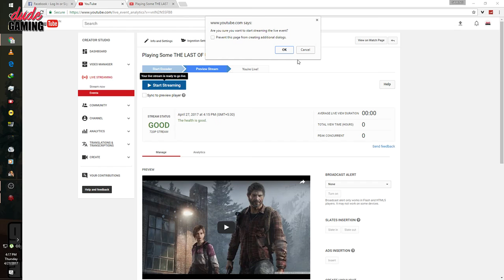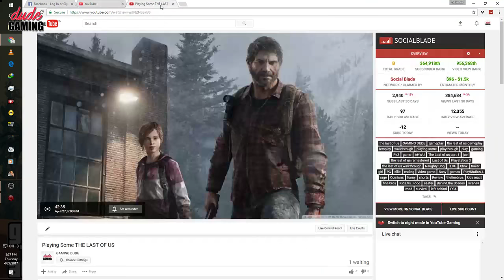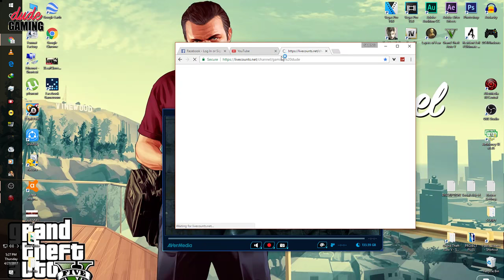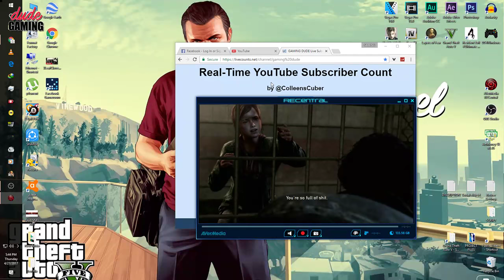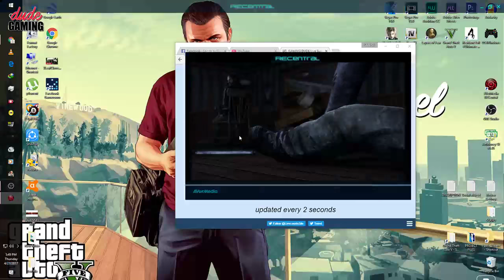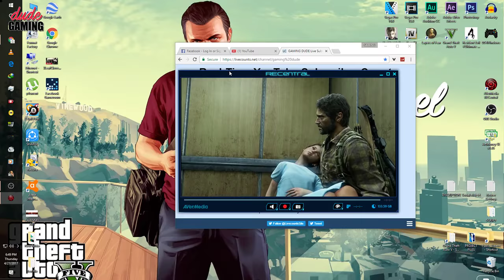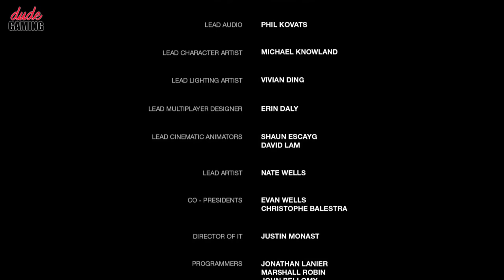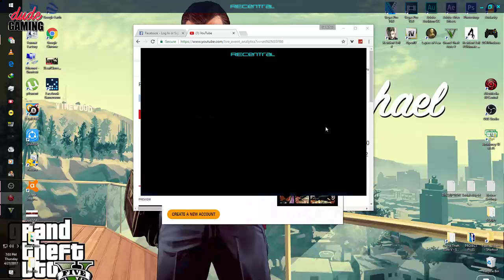Playing Some THE LAST OF US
MY NAME IS SAMAD BETTER CALL ME GAMINGDUDE
I love playing GOD OF WAR.I do live stream daily atleast 7 hours
IF YOU A FAN OF GOD OF WAR  AND SURVIVAL HORROR SO THIS IS A GODD PLACE FOR YOU

Follow me on here as well!

GAME: THE LAST OF US
DIFFICULTY: EASY
PLATFROM: PS3